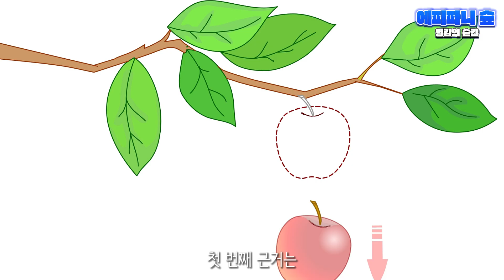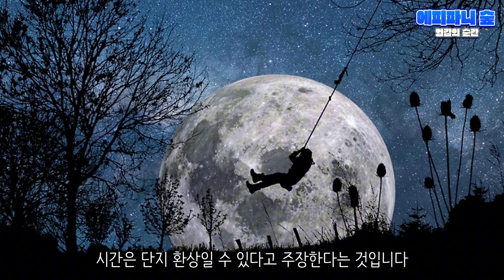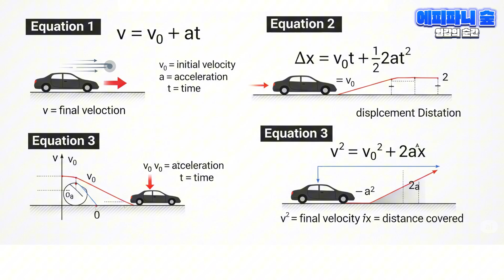시간이란 무엇인가? 양자역학과 불교 (한국어 및 영어 더빙)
불교의 연기설과 양자역학의 통찰이 만나는 지점에서, '시간'이라는 개념은 더 이상 절대적인 흐름이 아니라, 관계와 변화 속에서 드러나는 해석일 수 있다는 놀라운 가능성이 제시됩니다. 고전 물리학부터 아인슈타인의 상대성이론, 양자역학 그리고 양자중력이론까지—시간의 본질은 무엇인가? 시간여행의 진실은?